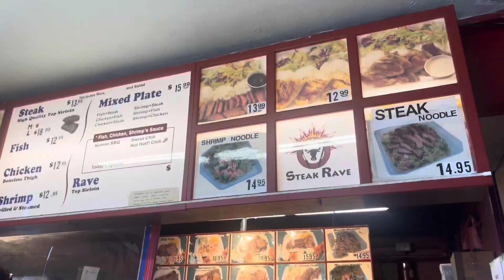week in my life in Hawaii | traveling to nyc and seaside